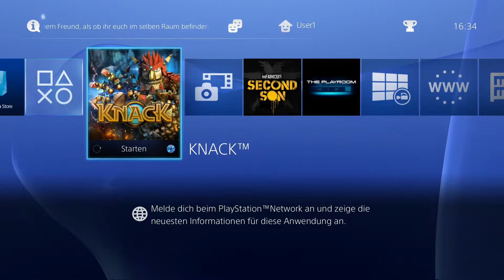Let's Play Knack Part 22 Boss: Katrinas Mech [60FPS/HD]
In diesem Part wurde uns der gefundene Schlüssel von Katrinas Mech gestohlen, doch das können wir nicht auf uns sitzen lassen und kämpfen daher um unsere "Ehre" *hust hust*

Live kommentiertes Nintendo Gameplay von MrFeuerstachels!